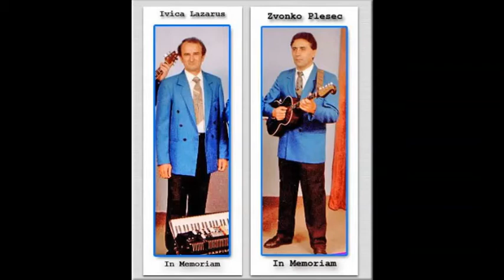Ivica Lazarus & Zvonko Plesec; Ja se konja bojim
In Memoriam to Ivica Lazarus & Zvonko Plesec
Video created & edited at Mario's audio & video studio in Melbourne